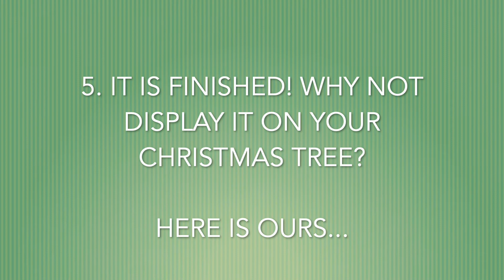Scramble Bell Video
Bunker Advent Day 6: Santa Scramble!

We all know that Santa will be scrambling into action on Christmas Eve. Perhaps we can help him out by creating our very own reindeer scramble bell! Watch the clip to see how it can be done!